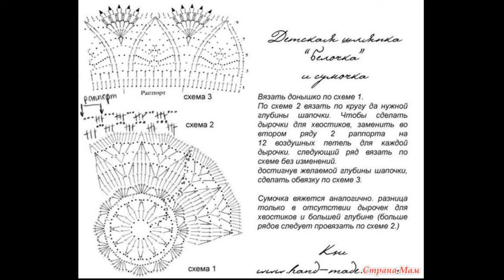Crochet Patterns| free |crochet baby dress| 3820